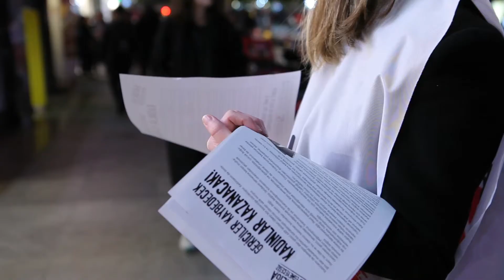Gericiler Kaybedecek, Kadınlar Kazanacak! - 8 Mart 2016 İstanbul